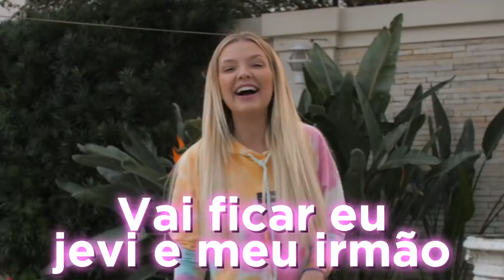ACAMPAMOS FORA DE CASA!! - *DEU RUIM*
Eu e toda a minha família armamos nossas barracas fora de casa. Fizemos marshmallow, fogueira, jogamos vários jogos, até que algo muito estranho aconteceu...